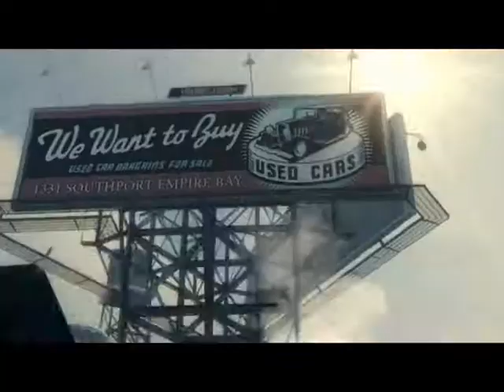Mafia 2 Gameplay: The Old Country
I got a graphics card for my computer so I can play games on my computer